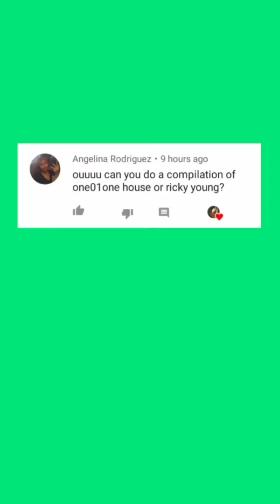Ricky Young TikTok Compilation